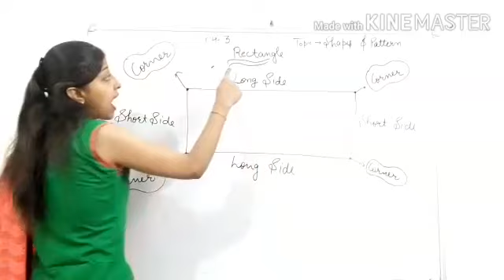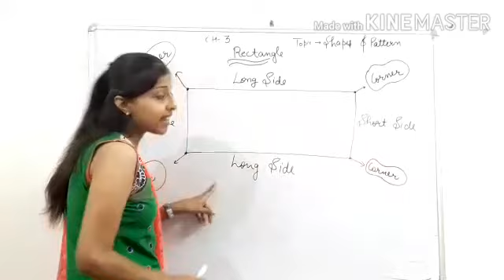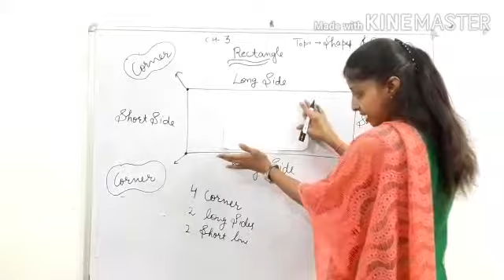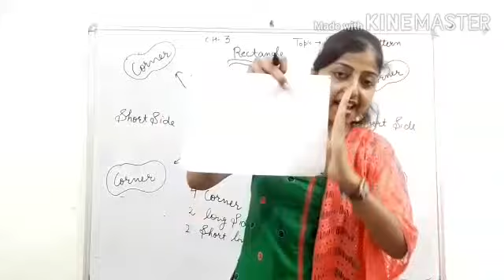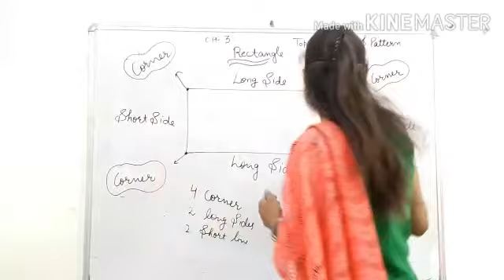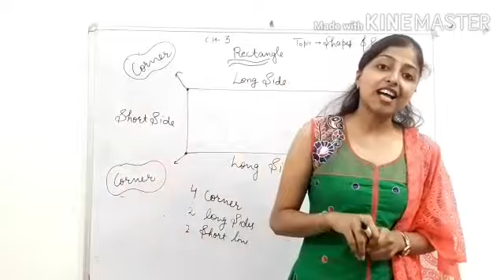Grade 1/ Math/ Shapes and patterns/ May 23